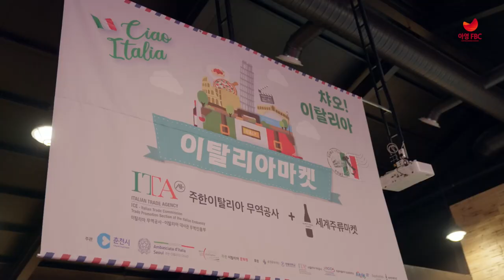[ 챠오! 이탈리아 Ciao! Italia!🇮🇹 ] with 춘천세계주류🍷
6/16(목)~6/18(토) 춘천세계주류에서 열린 챠오! 이탈리아!
행사를 성황리에 마쳤습니다.

춘천세계주류, 춘천시, 이탈리아 대사관이 함께 만든 행사로
찾아주신 모든분들이 즐거운 나들이처럼 즐겼던 행사였습니다.

특히, 자사 이탈리아 와인 베스트셀링 제품들을
테이스팅 할 수 있는 와인클래스도 진행하였습니다.

방문해주신 모든 분들께 감사의 말씀드립니다.